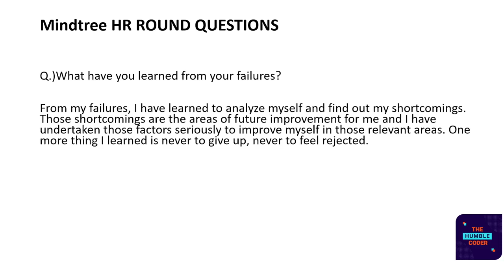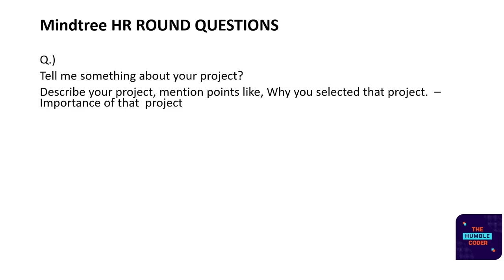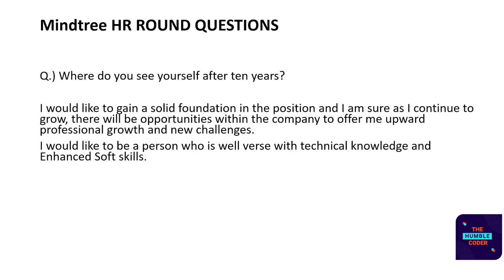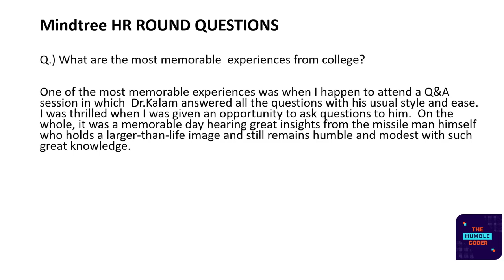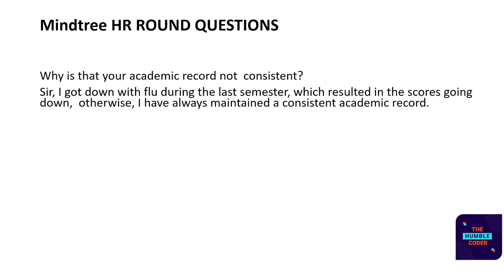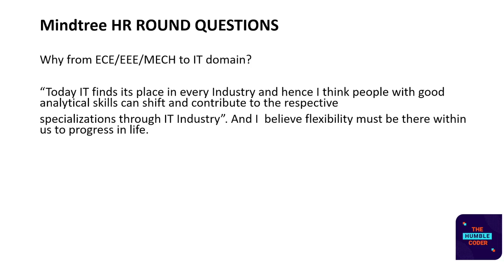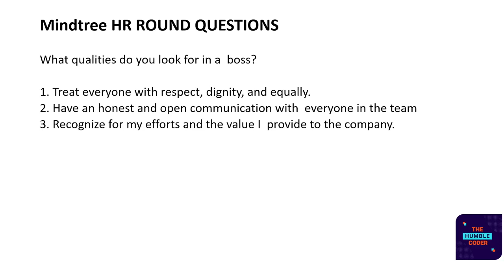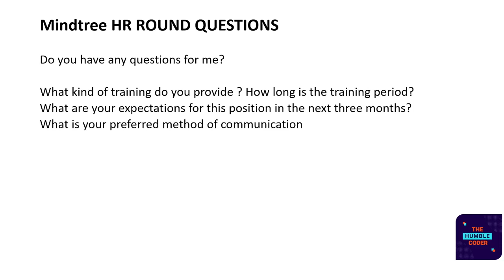Mindtree Interview Experience | HR Questions | Part 2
Topics Covered in this video :

interview tips,
job interview,
interview questions
interview preparation
interview
job interview questions and answers
interview prep
job interview questions
interview skills
interview help
how to interview
interview advice
interview tips in english
job interview advice
job interview in english
how to prepare for an interview
how to prepare for a job interview
interviews
interview success

infosys aptitude test
infosys pseudocode questions
resources to prepare for infosys
infosys interview experience
infosys technical interview questions
infosys hr interview questions
how to prepare for infosys interview
how to prepare for system engineer role exam
non - it mechanical interview experience
mechnical infosys interview experience